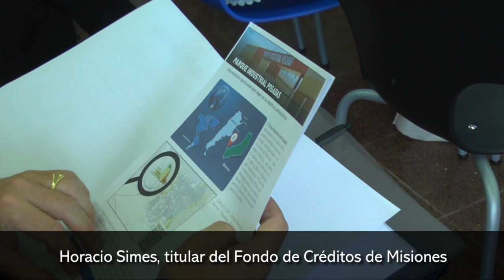Fondo de Créditos de Misiones y su estrategia en tiempos de recesión económica